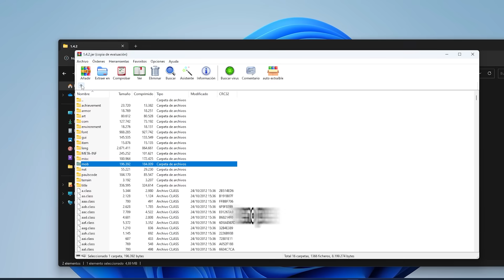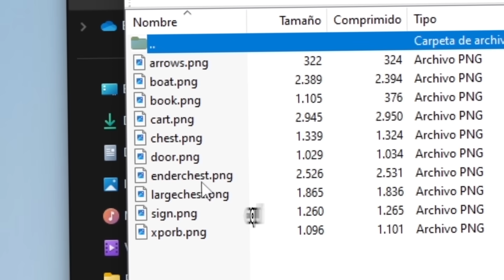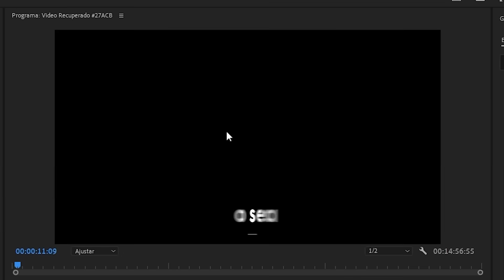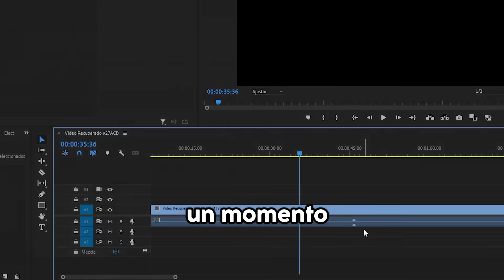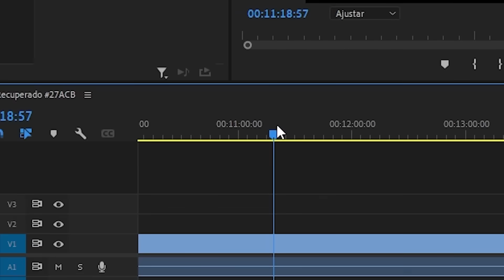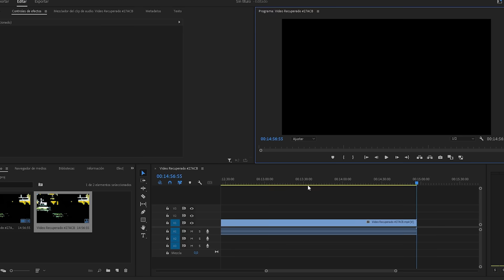Cazando Mitos Terroríficos de Minecraft Que Son Verdaderos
👉Compra MI LIBRO Con AWITA!

Mi Server 👉 apolomc.es